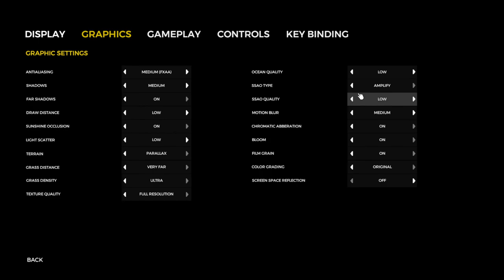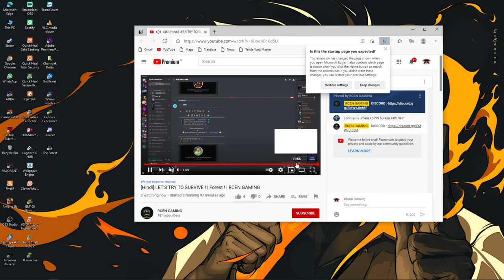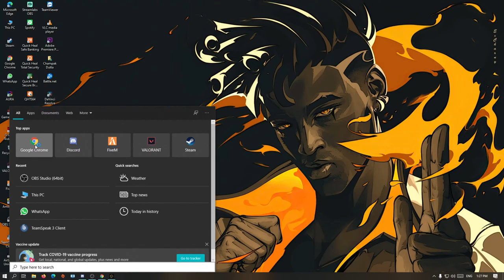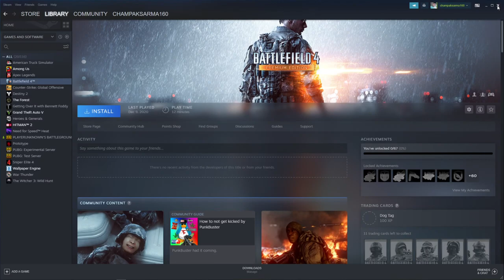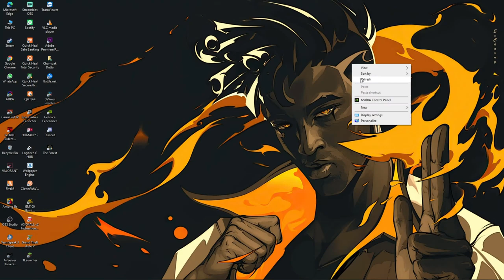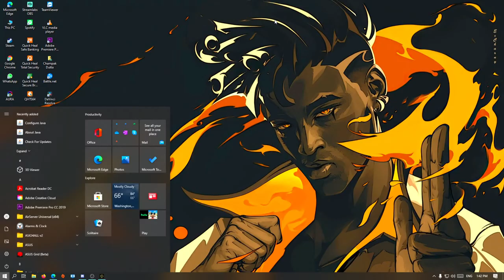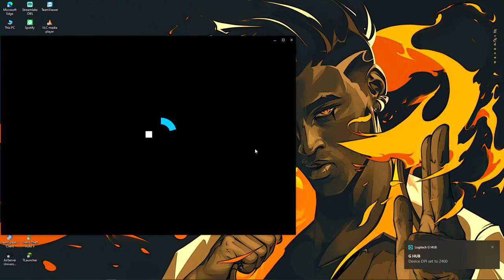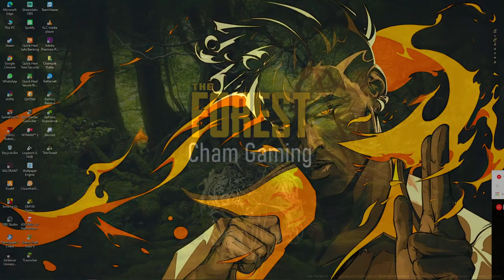The Forest | Cham Gaming Live Stream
GPU- GTX 1660 MSI GAMING X
Processor:- Ryzen 5 3600
SSD:-  Adata 512GB NVMe
PSU:- 550w Corsair
Monitor:- MSI 144hz 24inch
Mouse Pad:- NSinc RGB soft led

Music in this video
Song                            Atronaut in the Ocean Electro
Artist                            Kidolitx
Album                          Astronaut in the Ocean Electro